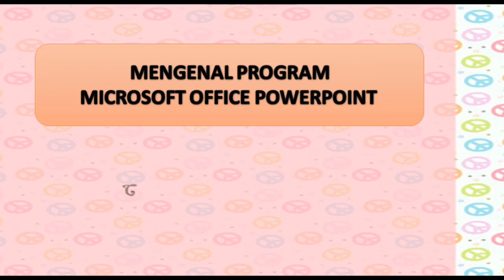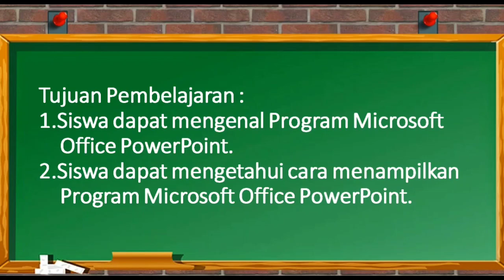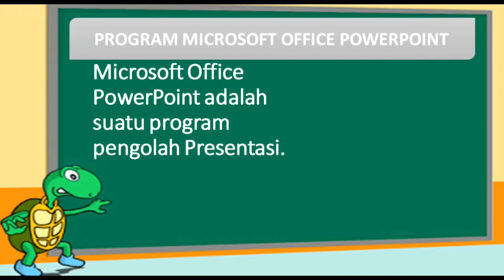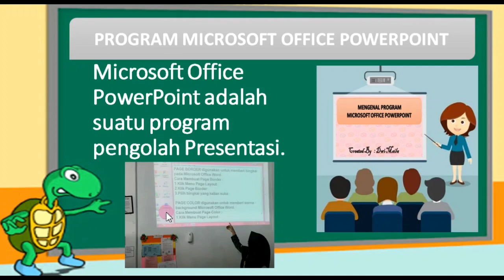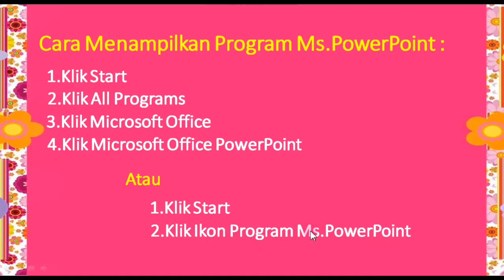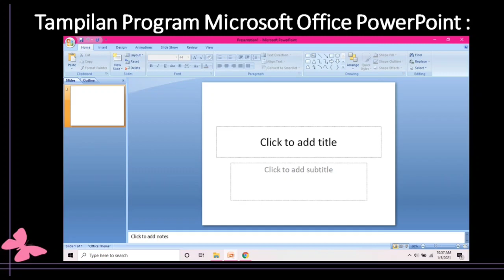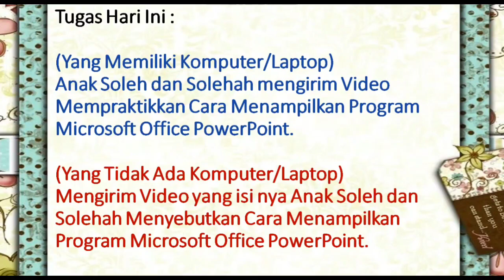Mengenal Microsoft Office PowerPoint -- By : Dwi Maila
Video ini berisi Pembelajaran tentang pengenalan program Microsoft Office PowerPoint..
semoga bermanfaat 🙏